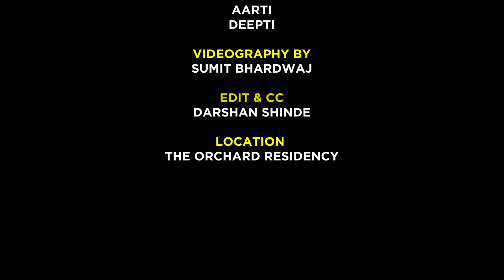Chaleya Dance Cover | Jawan | Shahrukh Khan | Majesty Dance Studio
“Dazzling in red, watch this stunning dance performance to the soulful beats of ‘Chaleya’ from the Bollywood movie Jawaan, originally featuring Shahrukh Khan. These talented ladies bring the magic of the song to life with their mesmerizing moves. 🔥✨